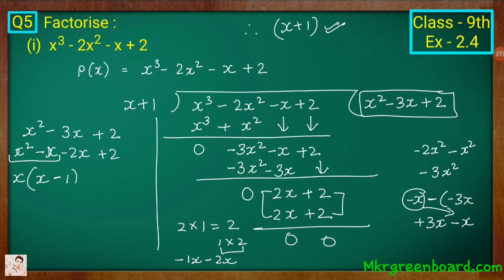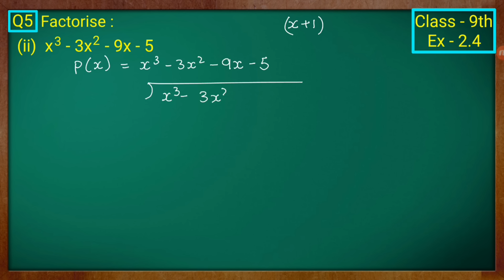Class - 9th, Ex - 2.4, Q 5 (i), (ii) (POLYNOMIALS) Maths NCERT CBSE